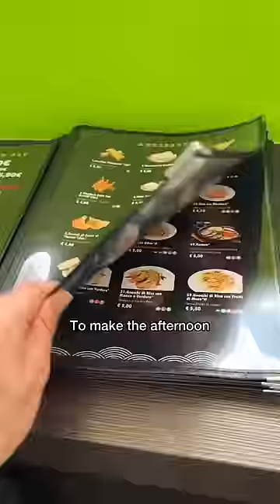Life Working on a Cruise Ship